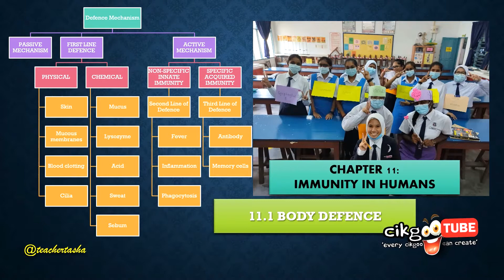BIOLOGY KSSM FORM 4 : 11.1 BODY DEFENCE (ROLE PLAY)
BIOLOGY KSSM FORM 4:
CHAPTER 11 : IMMUNITY IN HUMAN

11.1 BODY DEFENCE
CLASSROOM ACTIVITY  : READY, SET, INFECT!